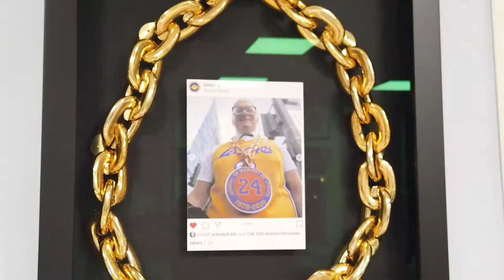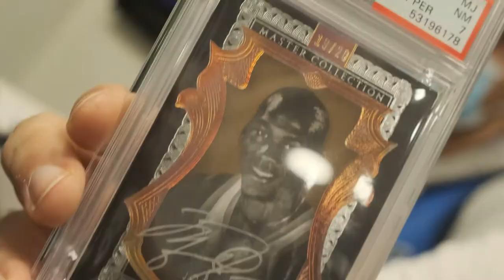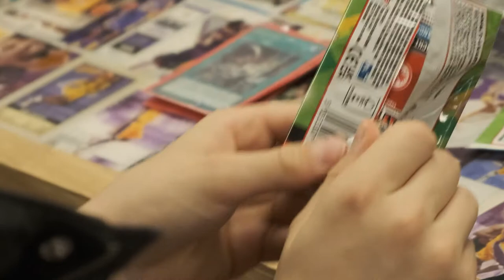B-Brothers Store - The Grand Opening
B-Brothers
Trading Card & Art Gallery
Hauptstrasse 116
40764 Langenfeld

Peace Fam 🙌🏼
We´ve opened our @bbrothersstore on 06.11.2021 and we are still flashed from the positive feedback of the community and the Hobby 🤜🏻❤🤛🏾
Words cant describe the great Vibes so here is a small recap Video of our opening day.
Thanks Fam for making this day so special! Y'all are the real MVP's!

-kiki & Ivan